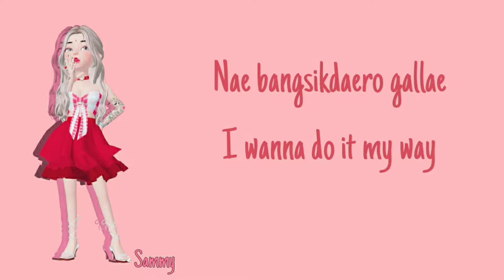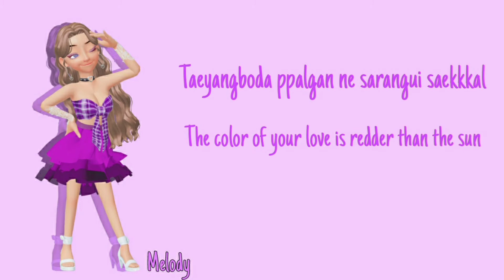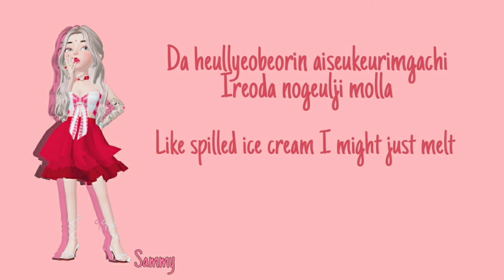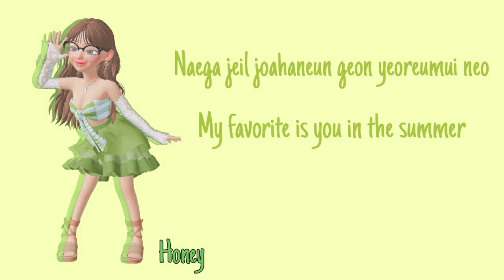NoVa - ‘RED FLAVOR’ Lyrics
This is a new Lyric video style, As this is a new era for our new group, we would wanna have all new aswell dont you think??

It’s much simpler for us too so please ^^ we will post of the other kind too but not for this era 👀 TYSM!!